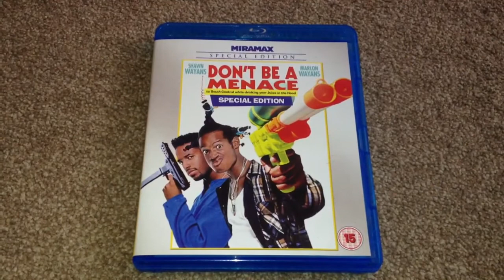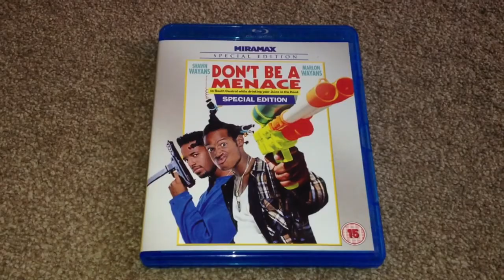Don't be a menace to South Central while drinking your juic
Don't be a menace to South Central while drinking your juice in the hood Blu-ray unboxing